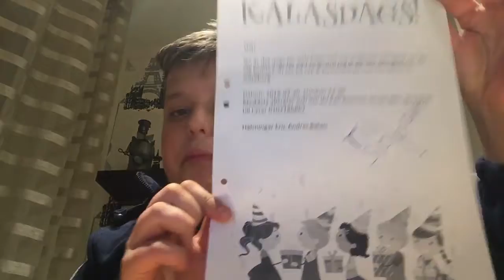Jag fyller år!